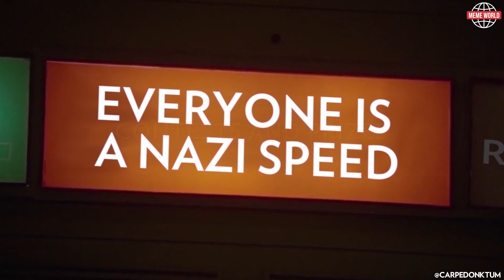HUGE ANNOUNCEMENT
A collaborative site featuring all of your favorite meme creators!

Contests and Prizes COMING SOON

We will continually be adding the greatest meme creators from around the internet!